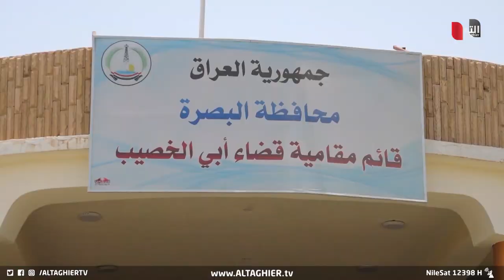لا زراعة في العراق بعد اليوم إذا استمرت هذه المصيبة ! | تقرير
شكا اهالي قضاء ابي الخصيب جنوب البصرة من ارتفاع نسبة الملوحة في ماء الاسالة الواصلة للمواطنين واستمرار انقطاع التيار الكهربائي، ودعوا الى انقاذ الأطفال والكبار من الامراض الجلدية التي يعانون منها جراء الملوحة.
موقع قناة التغيير الفضائية الالكتروني